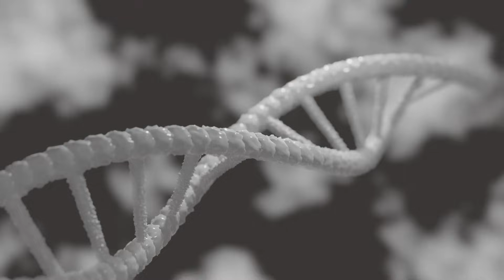Top 10 Horrifying Discoveries Scientists Found Frozen In Ice For Centuries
🧊🔍 Dive into the icy depths of history with Top 10 Horrifying Discoveries Scientists Found Frozen In Ice For Centuries. Unearth the chilling secrets and ancient mysteries that have been preserved in the world's frostiest corners. From perfectly mummified remains to otherworldly artifacts, these eerie findings offer a haunting glimpse into the past. Each frozen revelation is a puzzle piece in the grand tapestry of human history and the Earth's climatic changes. Join us as we count down these bone-chilling discoveries that scientists stumbled upon under layers of ice and snow. Prepare to be amazed and spooked in equal measure! ❄️🔬

Time Codes:
0:00- Intro
0:17- The Iceman
1:24- Viruses
2:49- Whiskey
3:39- Lake Vostok
4:36- Yuka The Mammoth
5:52- Mummies
7:08- Fish
7:58- Dinosaur Bones
8:38- Meteorite
9:23- Million Year Old DNA